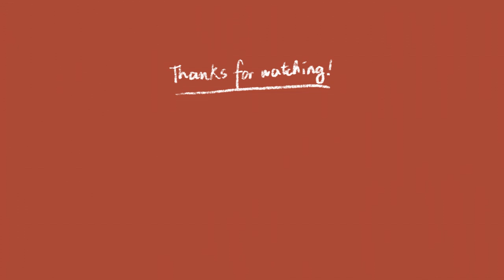Game Party Leaderboard Gameplay | Play Together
IGN: Cloudmik, avatarmon and Lekili